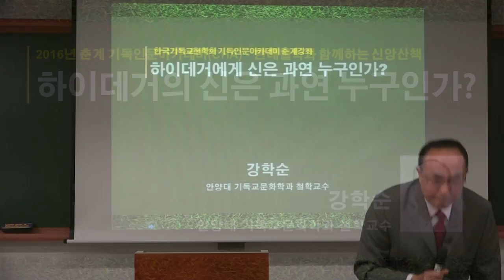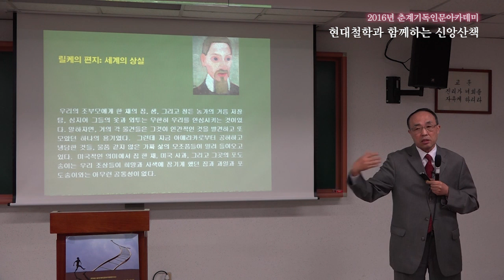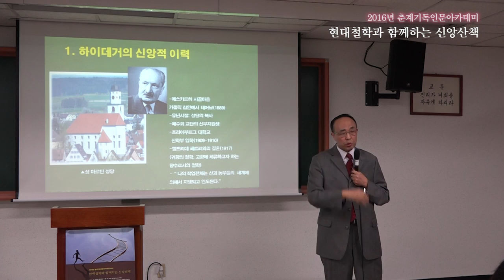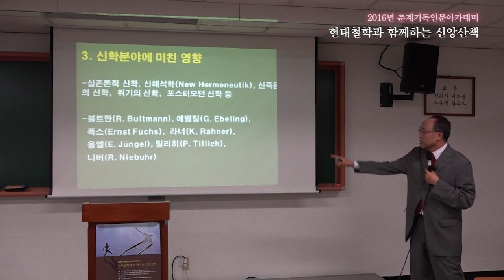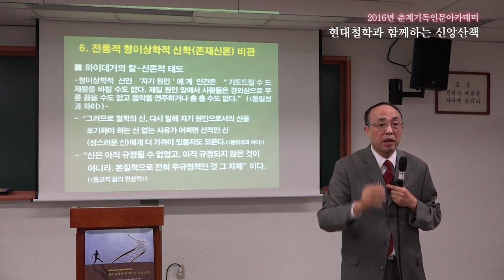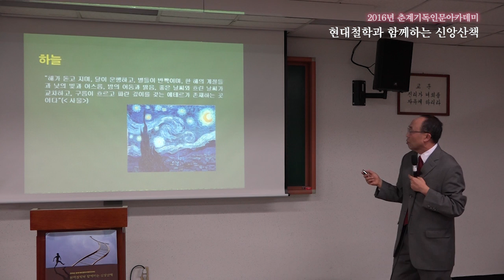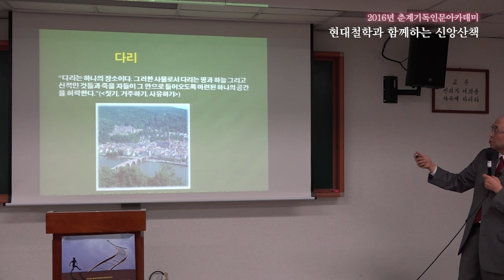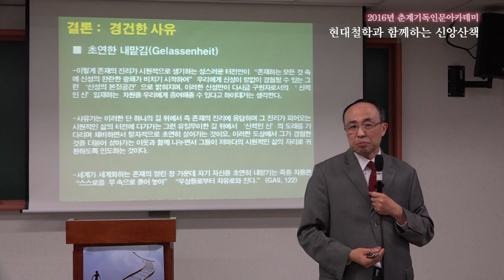2016 춘계기독인문아카데미 2강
현대철학과 함께하는 신앙산책

강연 2
"하이데거의 신은 과연 누구인가?"
강학순 안양대 교수